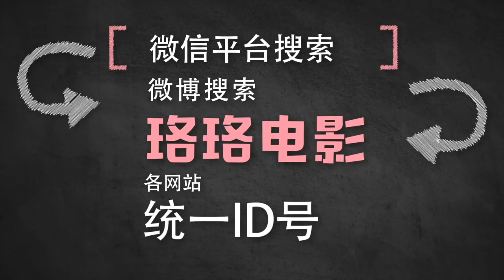【珞珞】女孩皮肤如橡皮泥一样, 可以捏成任意形状，奇幻片《塑胶人》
马上和心怡男子约会的女主角，在约会前万事不顺，直到发现自己的外形居然能够像橡皮泥一样，用手塑造。欣喜若狂的她马上着手进入了自己的外形大改造行动中。